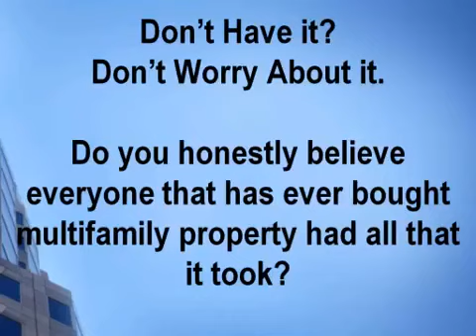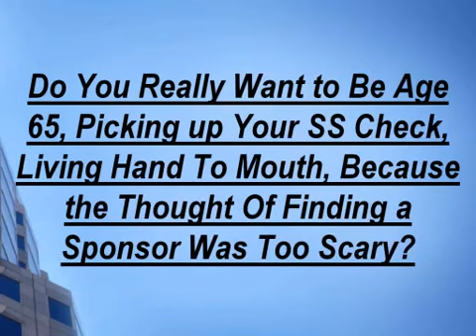Creating a Multifamily Credibility Package MFIA Webinar Series 1 4 15